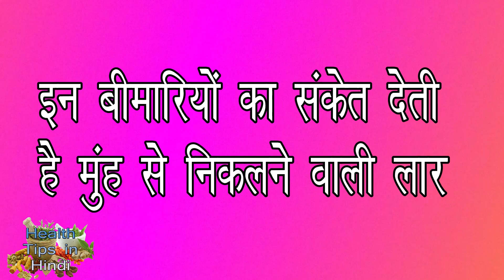मुंह से सोते समय निकलती है लार, इन घरेलू नुस्खों से करें उपचार || Health Tips in Hindi